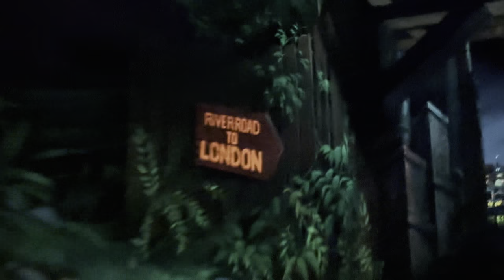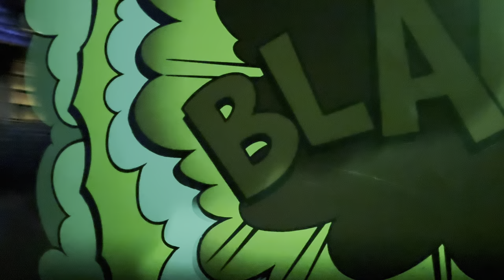Mr. Toad’s Wild Ride 4K FULL RIDE POV - Fantasyland @ Disneyland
Join our fearless amphibian adventurer on a thrilling journey through this zany and unpredictable attraction. Buckle up as you're taken on a wild and hilarious ride filled with unexpected twists, turns, and wild escapades. Get ready for a whimsical and unforgettable adventure that will leave you grinning from ear to ear. Hop aboard Mr. Toad's Wild Ride and let the madness begin!